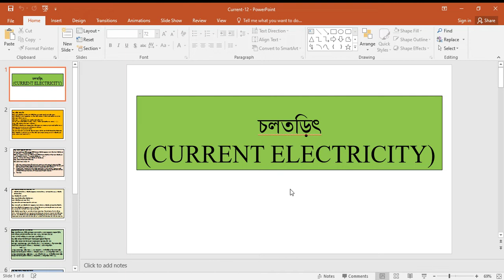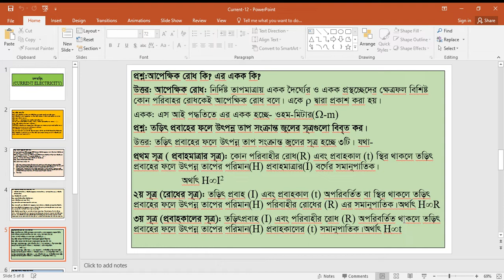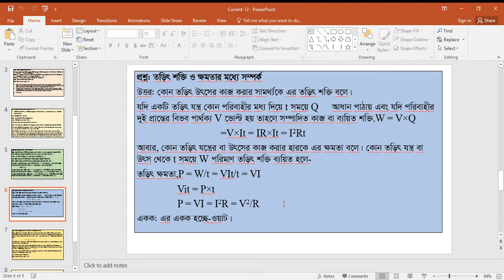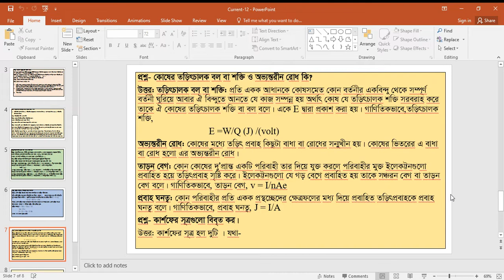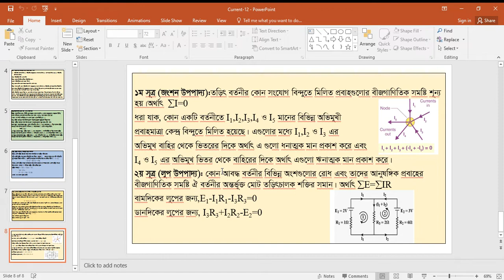Physics Bangla Class|| HSC || Current Electricity | Lecture.15 || Dulal.Sir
Current Electricity  ||  HSC Physics 2nd Paper .
In this Video I Have talk about Current Electricity.
Created with
Google Chrome || Ms Powerpoint ||